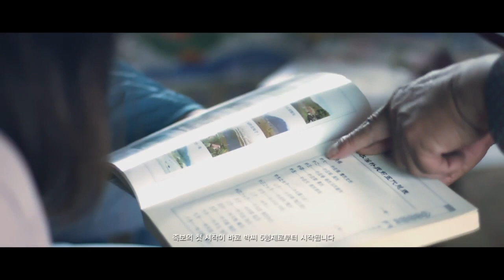민족(2020) 예고편 [2023-03-01 개봉]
민족